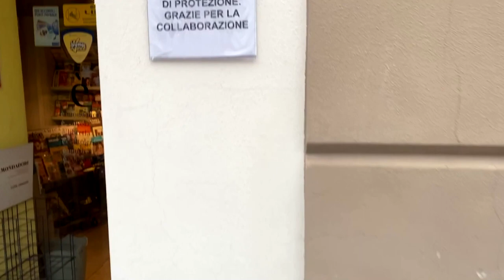An Italian family shares what life under lock down for 18 days is like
''It never ends and nobody knows how long it will last," 35-year-old teacher Marzio Tonilo says in a video that details his family's life under quarantine amidst a coronavirus outbreak.